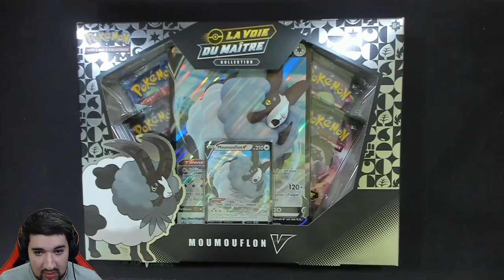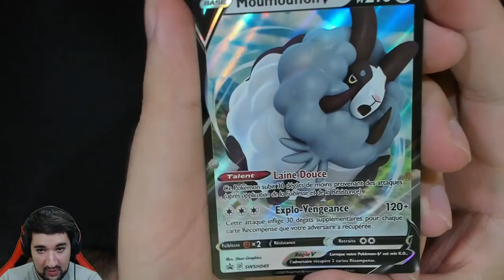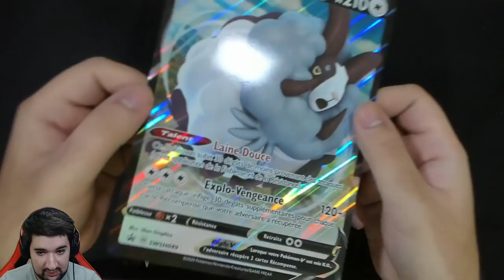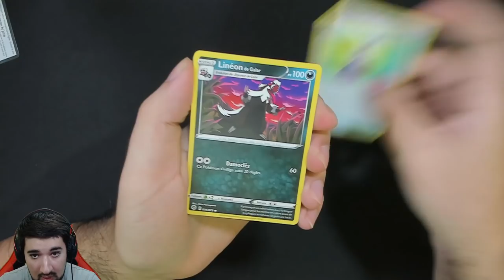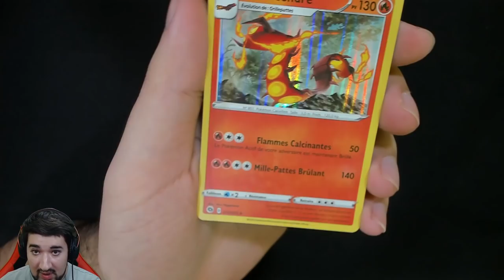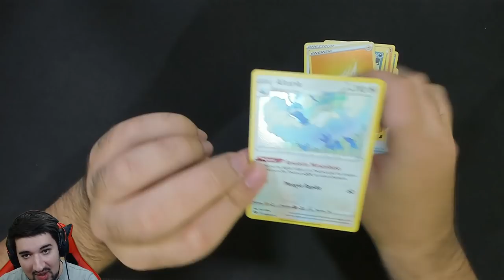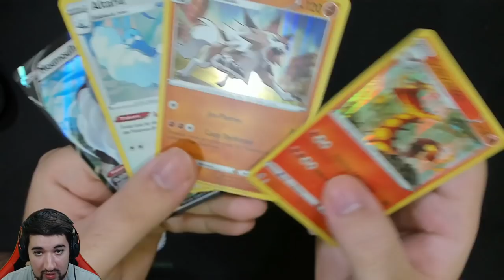LE MOUTON ENVOIE LA LUCK ?! | UNBOXING COFFRET MOUMOUFLON LA VOIE DU MAITRE ! | POKÉMON